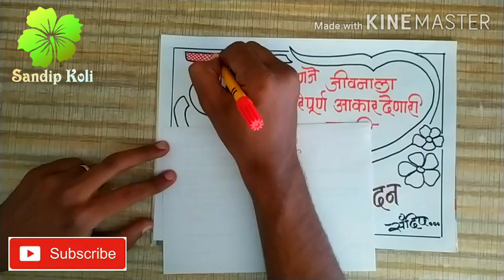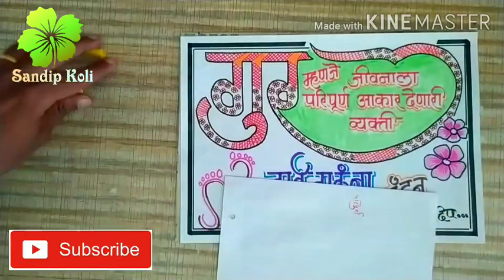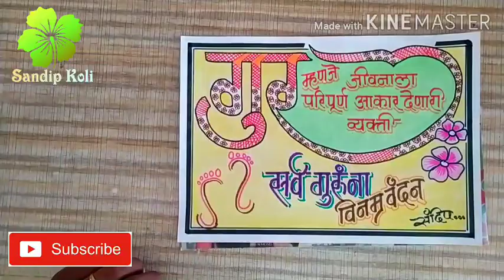Guru pournima Drawing |गुरुपौर्णिमा सुलेखन | Guru pournima Calligraphy